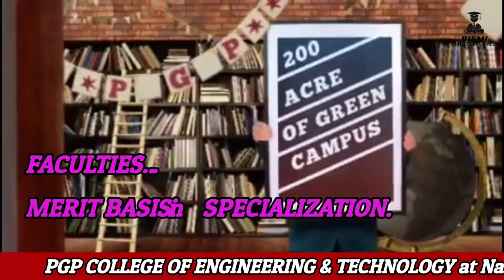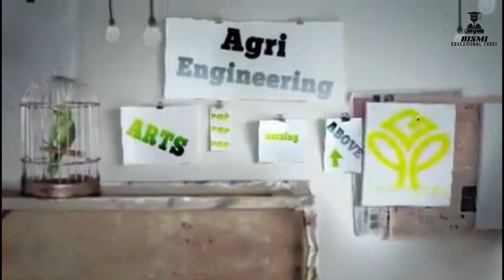PGP COLLEGE OF ENGINEERING & TECHNOLOGY at NAMAKKAL COLLEGE COURSE DETAILS 2024 ADMISSIONS OPEN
Cheers!